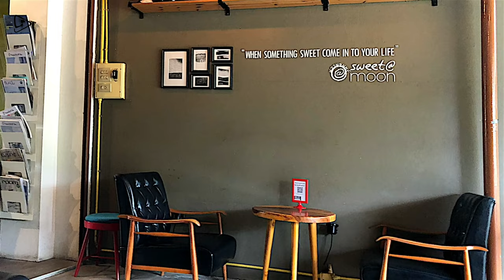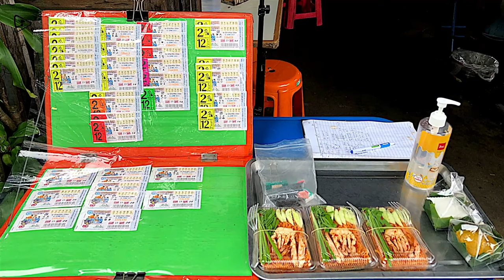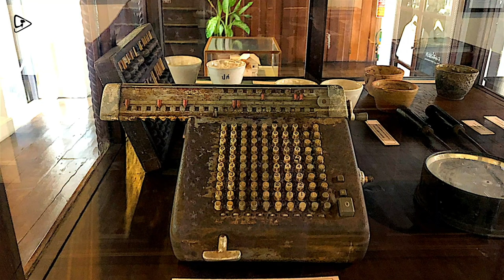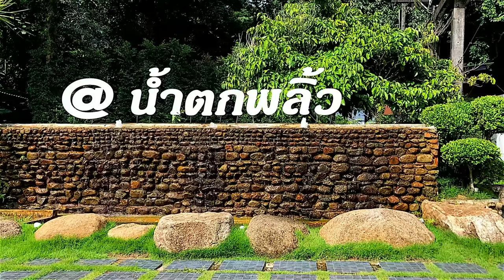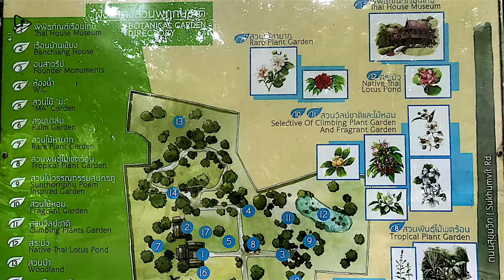Discover the Hidden Gems of Chanthaburi: Top Must-See Attractions in Thailand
Journey with us to the enchanting province of Chanthaburi, an under-the-radar gem filled with vibrant culture and breathtaking landscapes! 🌊 From the stunning cathedral that tells stories of history, to the mesmerizing waterfalls nestled within lush jungles, we’ve got your ultimate travel guide right here. 🏞️🕌 Join us as we unveil local markets bursting with flavor, beautiful beaches that promise tranquility, and fascinating temples that reflect Thailand’s rich heritage. 📍✈️TravelThailand

00:00 - Intro
00:52 - Noen Nang Phaya Viewpoint
01:31 - Kung Wiman Beach
02:47 - Pairi Phinat Fort/Chanthaburi
04:32 - Taksin Maharaj Bridge
05:05 - Khuk Khi Kai Prison
05:26 - Chanthaburi Waterfront Community ชุมชนเก่าแก่ ริมแม่น้ำจันทบุรี
08:42 - Luang Rajamaitri Historic Inn
10:50 - Cathedral of the Immaculate Conception, Chanthaburi
11:15 - Wat Phai Lom
11:51 - King Taksin the Great Park, Chantaburi

Source: Mashemal Travel
Thanks Maria